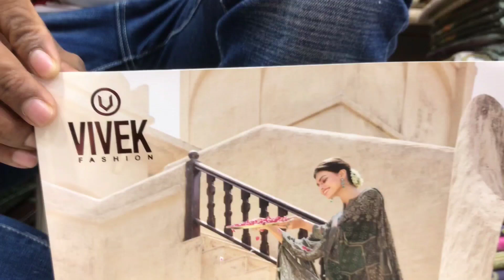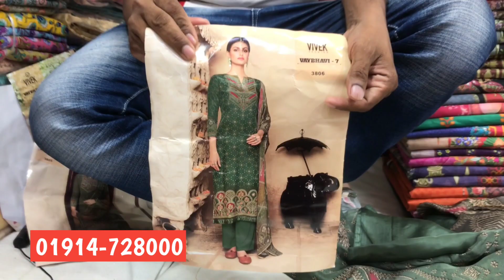Indian Vivek Vaybhavi Vol-07 Hit Three Piece 2021